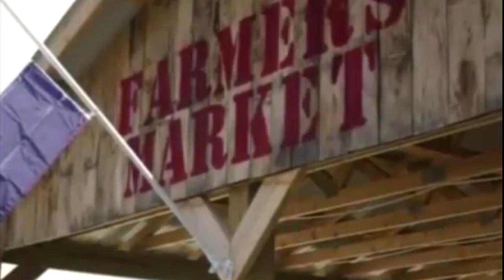$300 Worth of Peaches Stolen From Ansted's New Produce Market